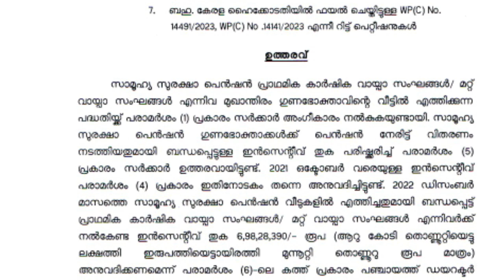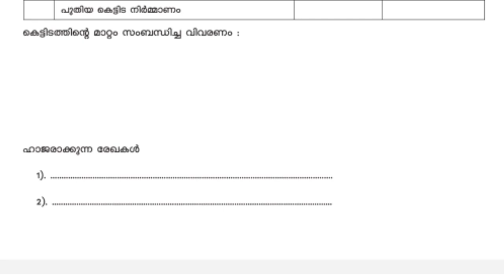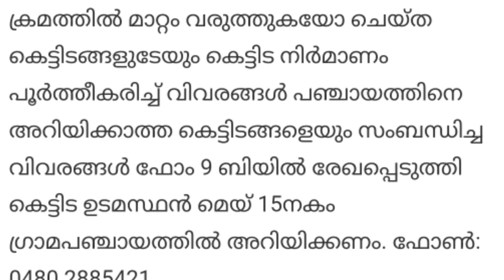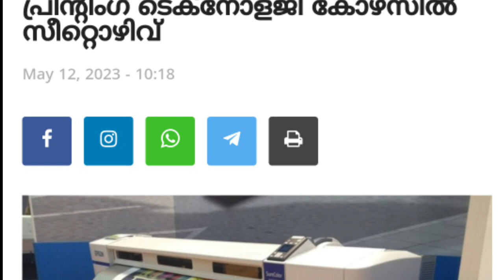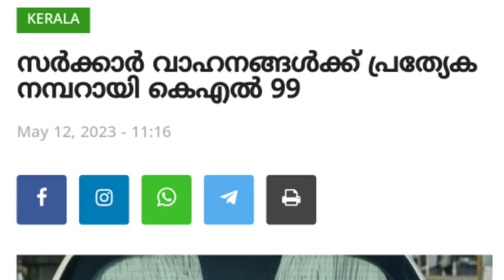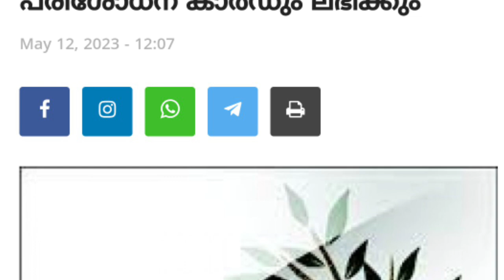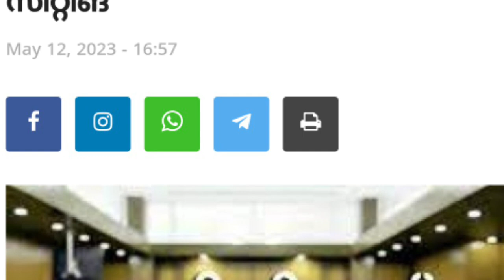daily update 13/5/2023, പഞ്ചായത്തിൽ നിന്നും പരിശോധനയ്ക്ക് വരും,ക്ഷേമപെൻഷൻ ഇൻസെന്റീവ് അനുവദിച്ചു